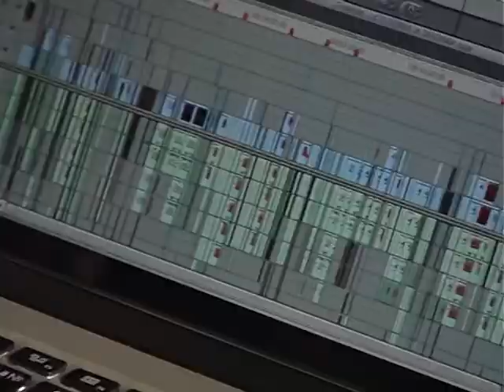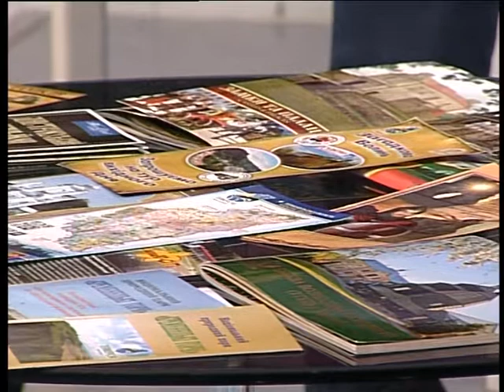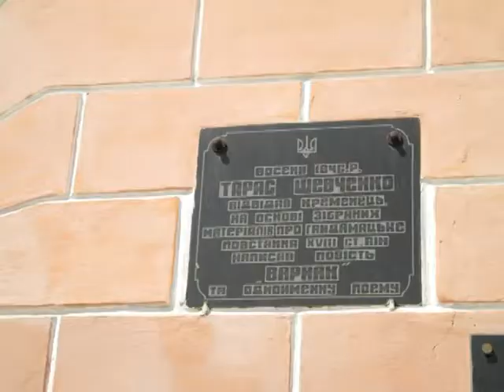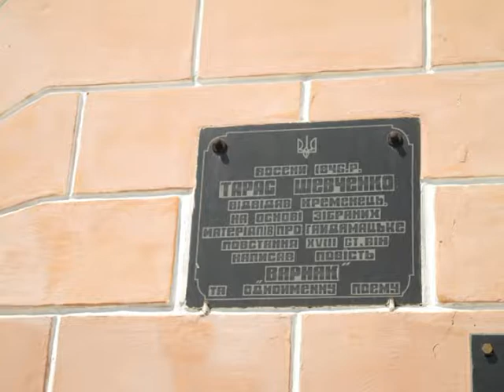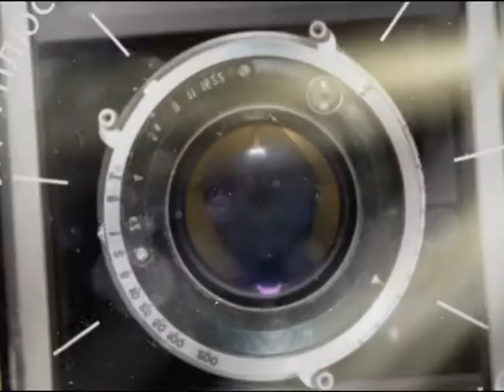Студія + на 15 08